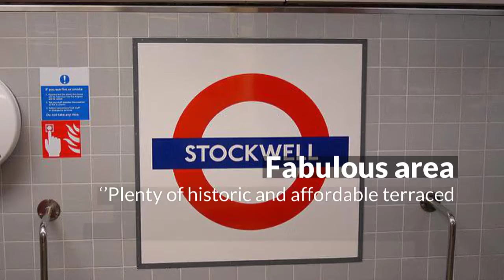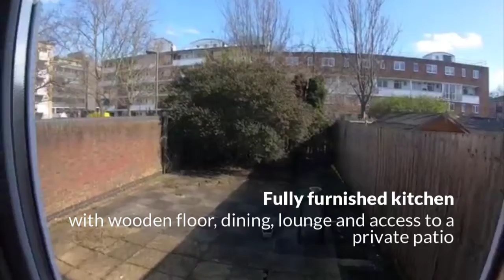1 Allan House Room A 720p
Double room for single use